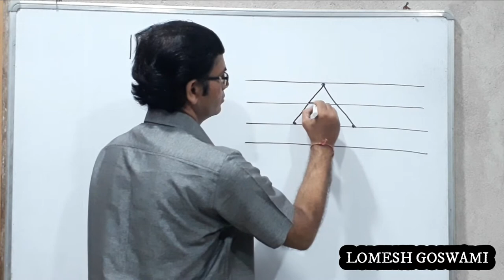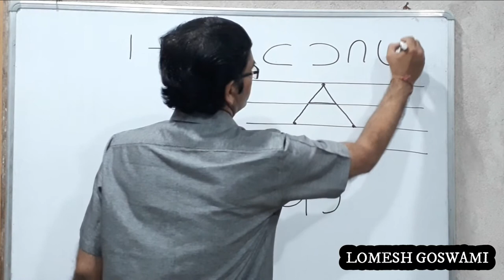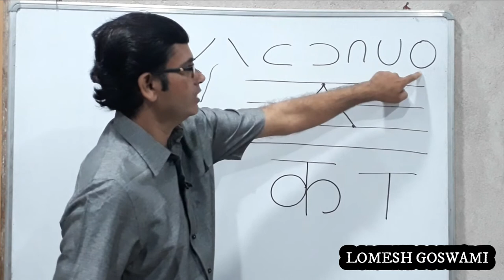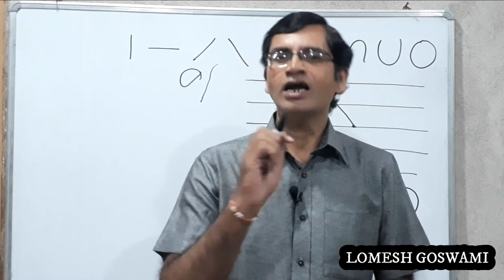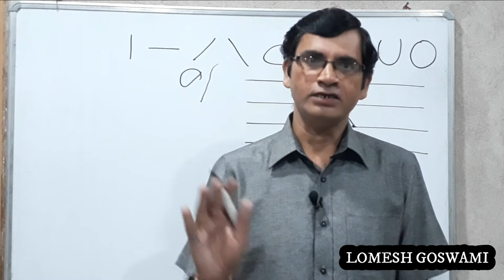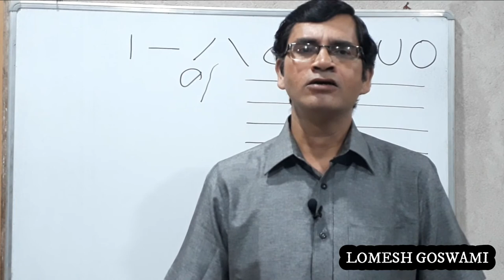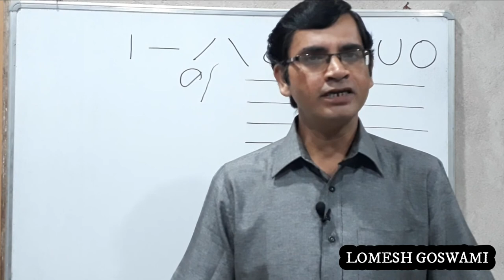na padhne wale bacche |problems and solutions | bachhe kyun nahi padhte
This video is for teachers and parents. Generally children make excuses and avoid studies. This video will help to face such problems and make them to study.

Queries solved-
1. na padhne wale bacche

Relates search-